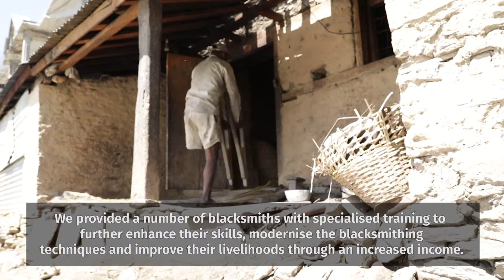Story of an Incredible Human: Naina Bahadur Sunar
Meet, Naina Bahadur Sunar(46) of Simplekavre,  openly talking about experiences living with disablity and challenges he faced over the last decade.
Our "Livelihood and Wash Recovery Project" in Sindhupalchowk, implemented as part of Caritas Nepal’s post-earthquake efforts, we provided a number of blacksmiths with specialised training to further enhance their skills, modernise the blacksmithing techniques and improve their livelihoods through an increased income.